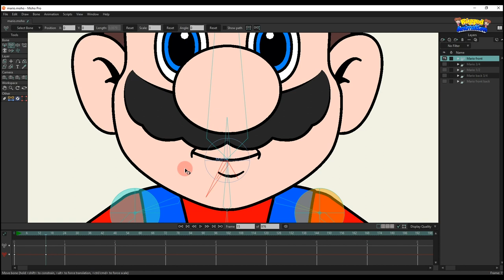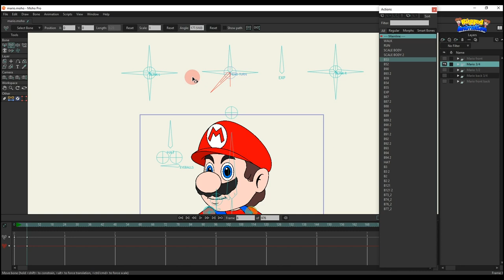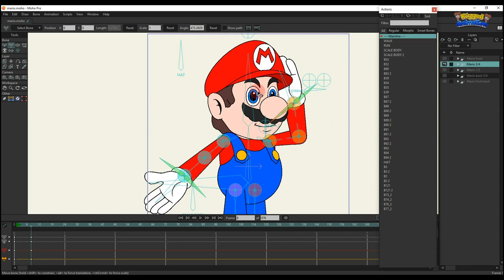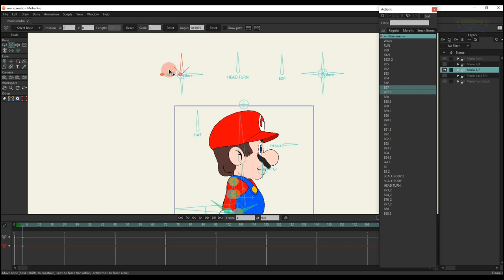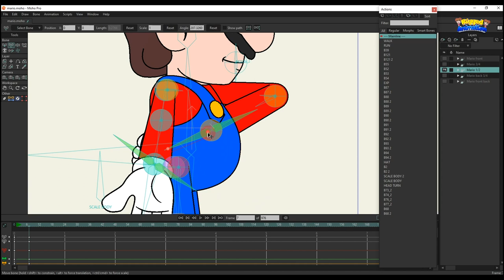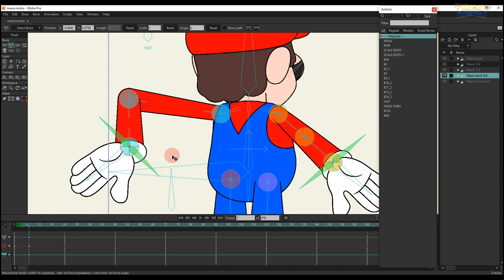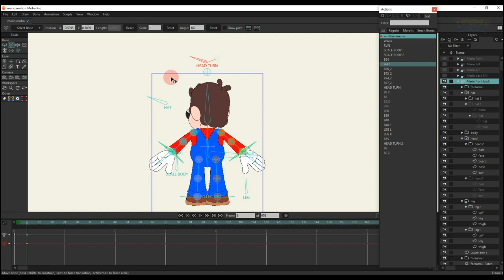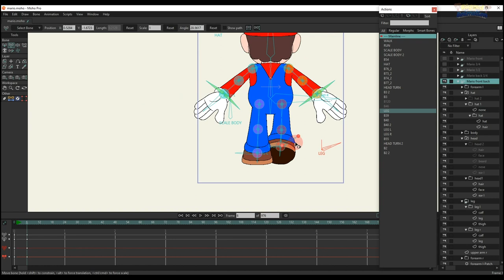Character Mario | Moho | Rigged Animation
🔴 Smart bone HAT :  Hat off and hat on.

🔴 Smart bone EXP: Multiple eye expressions.

🔴 EYEBROW L and EYEBROW R bones: You can shape your eyebrows according to the expression you want.

🔴 Smart bone BODY SCALE : Create a bounce for the character's body.

🔴 Smart Bones LEG: Move the character's leg layer up and down easily!

🔴 PIN BONE: Moves joints dynamically (stretches and shortens easily).